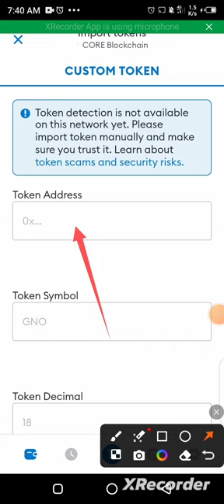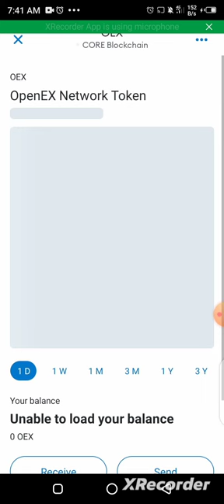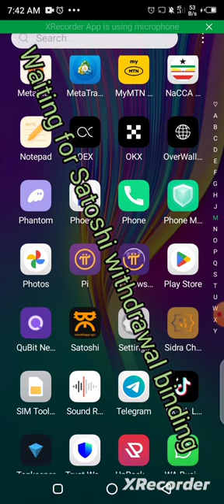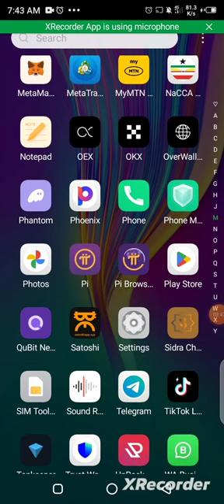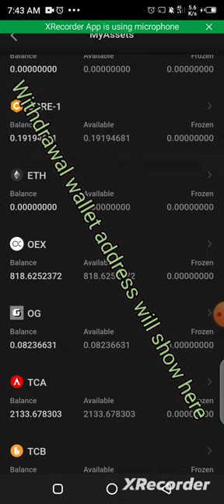Import OEX on Metamask and bind withdrawal address.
This simply shows how to create OpenEx oex Wallet address on Metamask metamask and to bind withdrawal address to the Satoshi app satoshi @SatoshiClub Thumbnail from @medium screenshot. music from @BlackSherifMusic .

Add Openex (Oex) to your metamask and wait for withdrawal.

Oex contract address 👇

0xfd843e2eb0e5f7e652fb864477d57510a469b332

 Open metamask
Make sure your network is on Core Blockchain,
Click on import token,
Copy and paste the contract address,
Wait for OEX to appear,
Click on import

 *SATOSHI's OPENEX*
For you to be able to withdraw, you'll👇
✓Submit your CORE address/OEX address from either OEX App or Metamask wallet.
✓Submit your *"Asset password"* of your Satoshi app. &
✓Do a face verification🤳

And for those of you that haven't withdrawn from Satoshi app before, you'll need to set your *Asset password*, so go and set it now, and keep it safe.

**HOW TO SET YOUR ASSET PASSWORD**

✓Open your Satoshi app
✓Go to "Me"
✓Click on "Personal settings"
✓Then click on "Asset password"
✓Submit your "Log in Password" first,(If you don't remember it click *Exit* then use the same email you used for signing up then click *forgot password* and reset)
✓Then set your Asset password

✅ *Use different passwords for Login and Asset password*